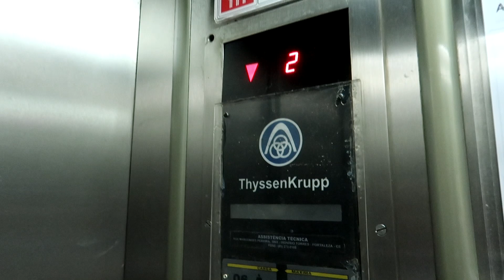QUANDO O FORTALEZA VOLTA PRO 2° TEMPO? | FORTALEZA 1 X 3 CORINTHIANS | DIA DE LEÃO #5 (VLOG)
BORA LEÃO: A imprensa VAB. De tricolor pra tricolor!